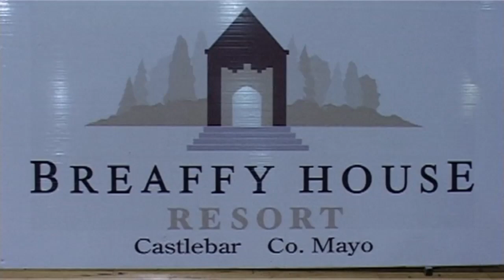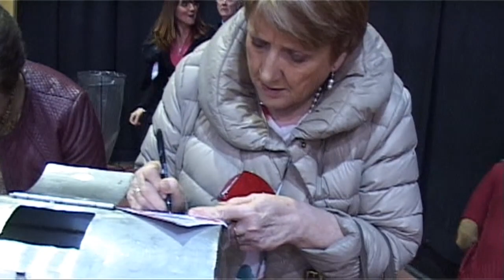Ballintubber GAA Presents Strictly Come Dancing Saturday March 15th 2014